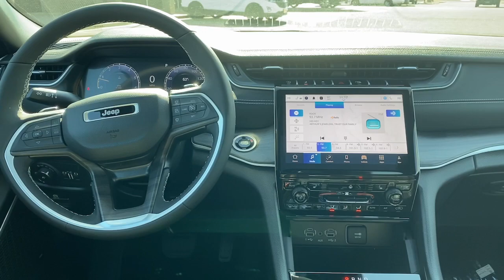2024 Jeep Grand_Cherokee_L Limited WI Hudson, Baldwin, Woodbury, Cottage Grove, New Richmond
New 2024 Jeep Grand_Cherokee_L Limited available at Luther Hudson Chrysler located in 1200 Carmichael Rd S, Hudson, WI, 54016. Servicing the Hudson, Baldwin, Woodbury, Cottage Grove, New Richmond area.

Make the most of every drive when you travel in modern style and comfort. Sculpted lines and a quiet cabin soothe your mind, while the latest safety and infotainment tech keeps you secure, focused, and entertained. All you need to do is relax and enjoy the ride! These are just some of the great options this vehicle comes with: Heated Steering Wheel
, Pre-Collision System, Intelligent Auto on/off High Beams, Panoramic Roof, Lane Departure Warning, Navigation System, Keyless Entry, V6 Cylinder Engine, Satellite Radio, Premium Sound System. Feel the satisfaction that comes from optimizing your driving pleasure. Treat yourself to a road test today. Our staff will toss you the keys and give you an outstanding customer experience.